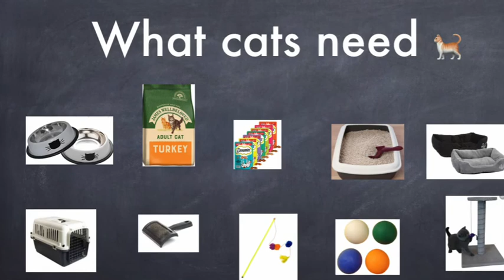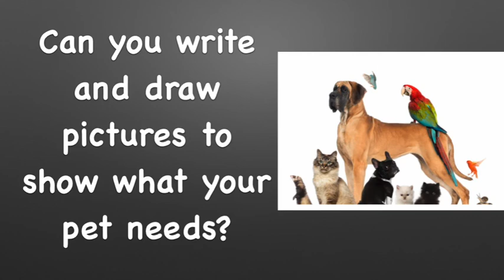Mrs Derrick's furry friends!